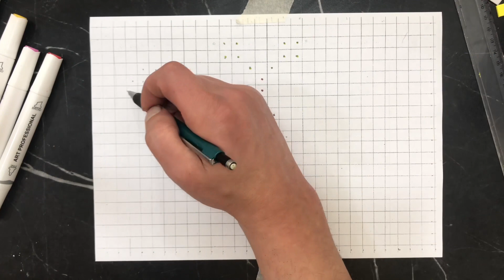Mosaic butterfly making with eva paper